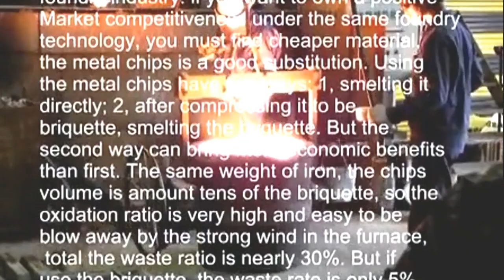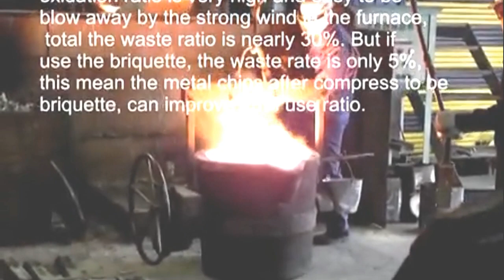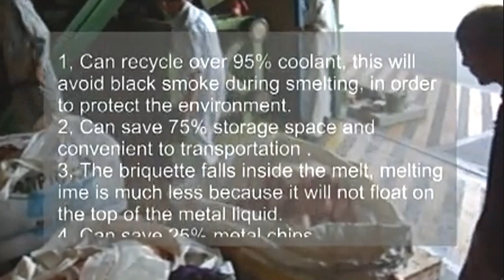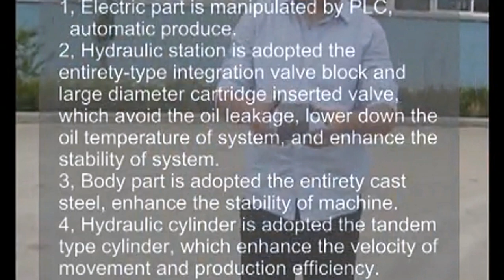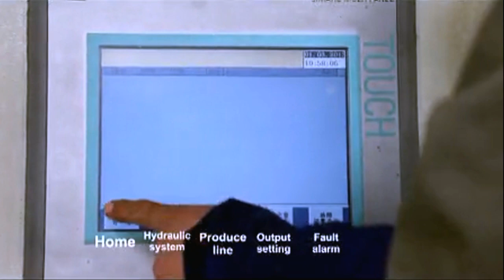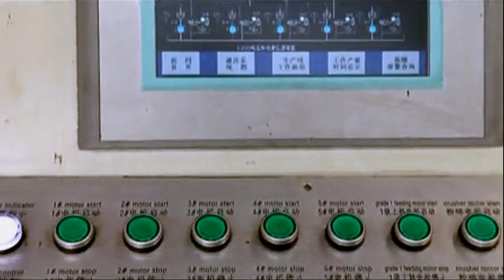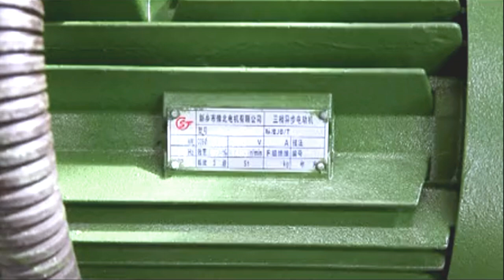Briquetting machine: What is the briquetting process